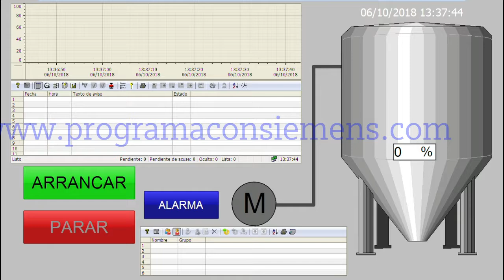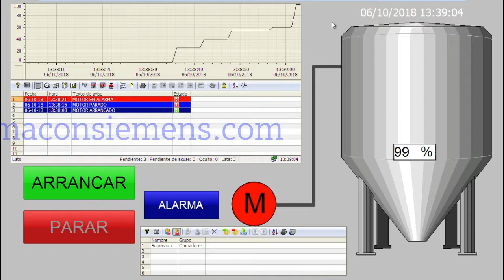Resultado SCADA creado desde cero con WinCC Explorer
Demostración del funcionamiendo del SCADA creado en el tutorial publicado en el siguiente enlace: